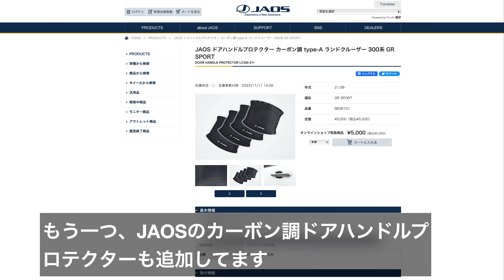ランクル300にモデリスタのオプション光物アイテムをインストール！オシャレになってカッコいい！【カーテシイルミ】【ラゲージLED】【スマートフットライト】取付前後を動画で確認。لاند كروزر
ランクル300にモデリスタのオプションを取付！لاند كروزر
光物の3点セットとドアハンドルプロテクターをインストール
オシャレでさらにスタイリッシュになったランクル300をご覧ください。
オプションで取付を考えている方の参考になれば幸いです...

プロジェクションカーテシイルミ
￥33000

LEDスマートフットライト
￥24200

ラゲージLED
￥30800

ドアハンドルプロテクター（JAOS）
￥5500

フルサイズSUVの手洗い洗車はどんなカンジ！？
車体が大きいと洗車が億劫になりがちだけど便利なアイテムで時短に成功！

結構見られてる燃費の動画はこちらから

ランクル300の実燃費って実際どうなん？満タンから空になるまで何キロ走れる？ランドクルーザー300【LC300】タイムラプス

TOYOTAが誇るフラッグシップSUV、【ランドクルーザー300】
V6、3500cc、ツインターボで車重2900kg
こんな巨体の燃費はさぞかし悪かろうて...
それが意外や意外、燃費は○kg/ℓになりましたとさ

条件
郊外や高速の割合高め
街乗り少なめ
エアコン常時ON
全てコンフォートモード

買って失敗したシリーズ

これ買ったらアカンで！
ちなみにLX600はピッタリでした。

LX600に使える保護フィルム
※決してランクル300には買わないでください！

買って失敗したハンドルロックも紹介してます
買ってはいけないハンドルロックと使えたハンドルロックの紹介

イケたハンドルロック
LESTA ハンドルロック 盗難防止 車 ステアリングロック リレーアタック対策

アカンかったヤツ
HORNET HORNET 盗難防止メタルワイヤー式ハンドルロック

レクサスのフラッグシップSUV、LX600が納車！
デカくて快適で強烈なインパクトがあるLX600の内外装をご覧ください。
今後は新型ランクル300【LC300】との比較動画もリリース予定です。

TOYOTAのフラッグシップSUV“ランクル”こと新型ランドクルーザー300が納車！
圧倒的な存在感と高級感
どこへ行っても『生きて帰って来れる車』が高級感増し増しで新しくなった！
カッコよくてテンション上がる！
憧れでしかない！
グレードはZX
ガソリンエンジンの3列7人乗り
エクステリアはパールホワイトのサンルーフ付き
インテリアがベージュの所謂“中東仕様”
LAND CRUISER300の良さが少しでも伝われば幸いです＾＾

音に拘った撮影をしています。
マイクはSONYを使ってます。
ソニー ガンズームマイクロホン ECM-GZ1M C

掲載しているアマゾン商品について